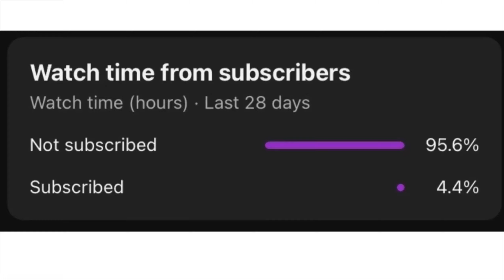I Hated The Player And The Game…